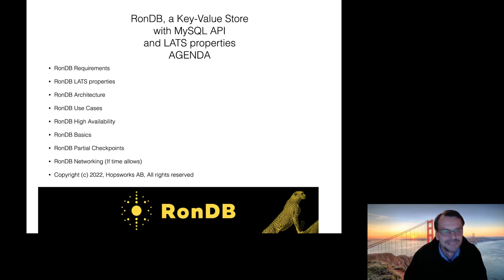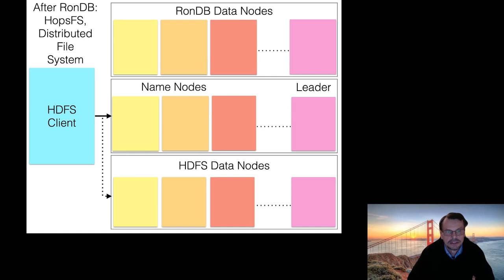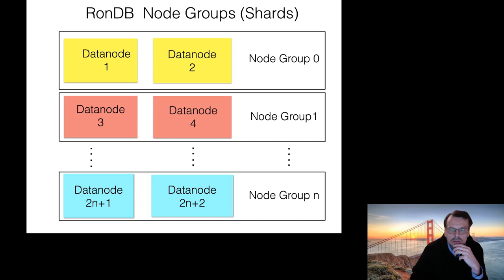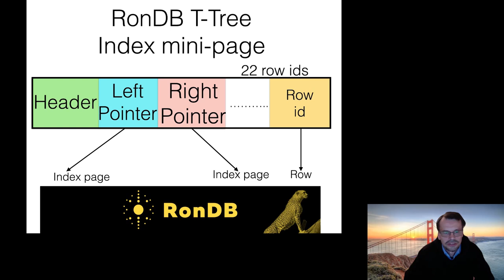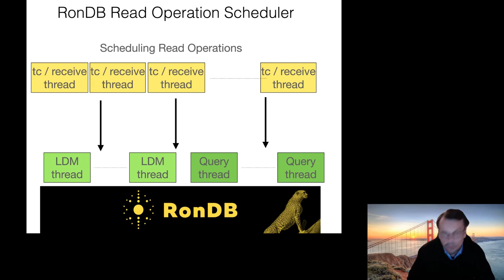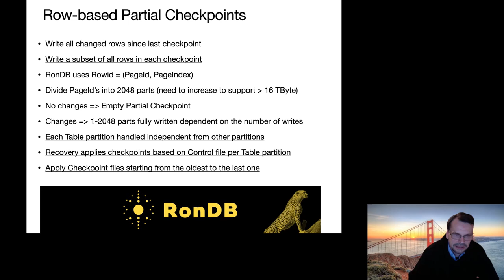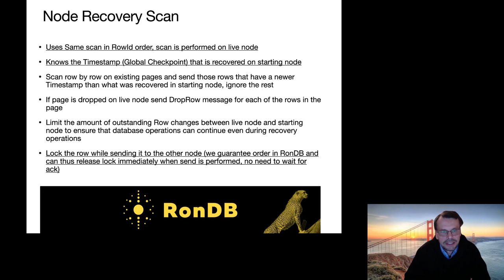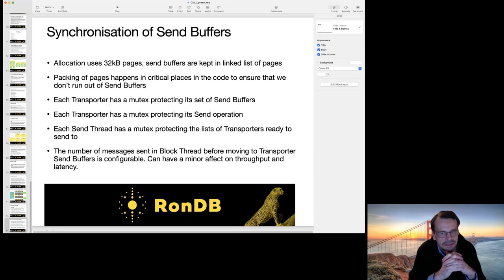RonDB: A Key-Value Store with SQL Capabilities and LATS Properties (Mikael Ronström)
CMU Database Group - Vaccination Database Tech Talks - Booster (2022)
Speakers: Mikael Ronström (RonDB)
April 25, 2022